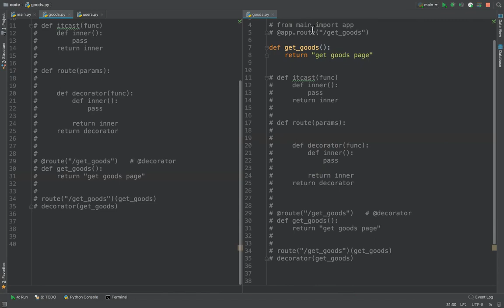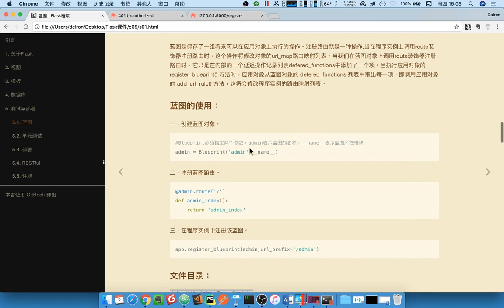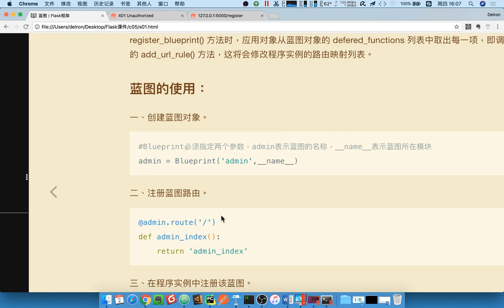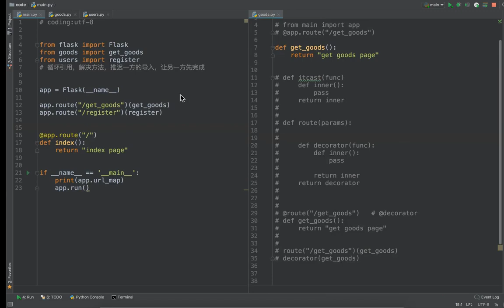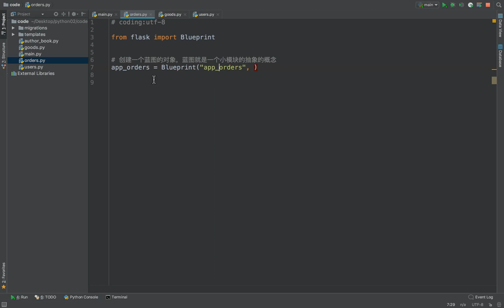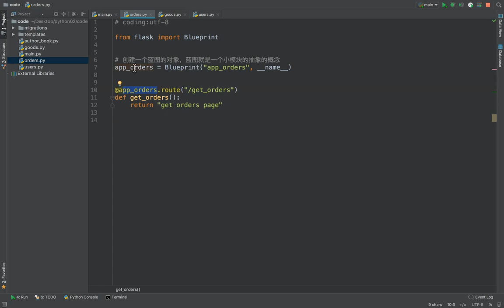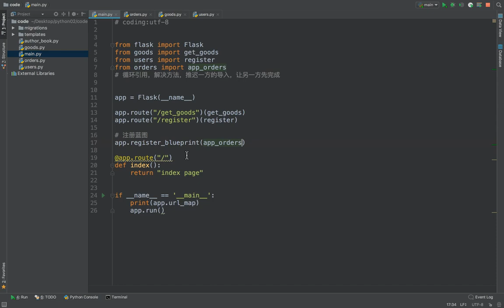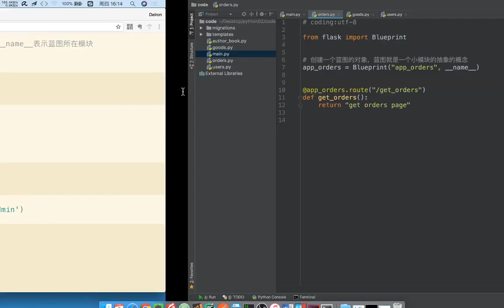15 flask框架丨13 使用蓝图划分模块丨01 蓝图的基本定义与使用